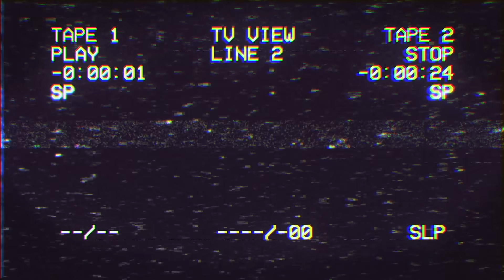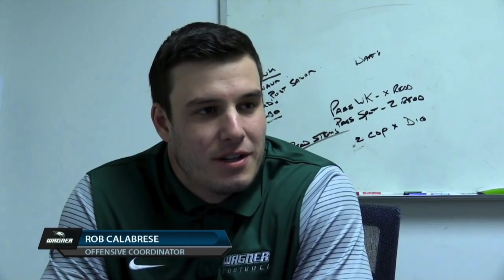Jets Coaching Staff Updates! Looking At The Saleh Staff So Far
GO JETS!